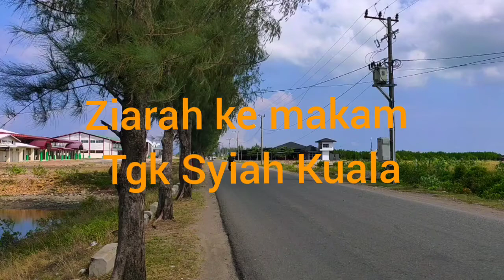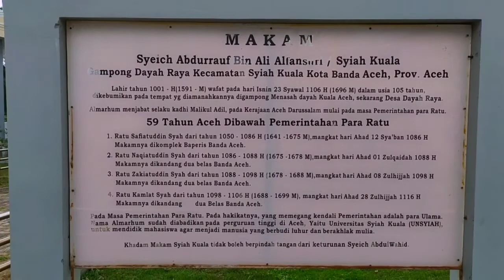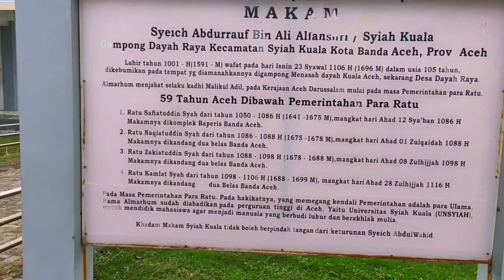Ziarah ke makam Tgk Syiah Kuala#BandaAceh